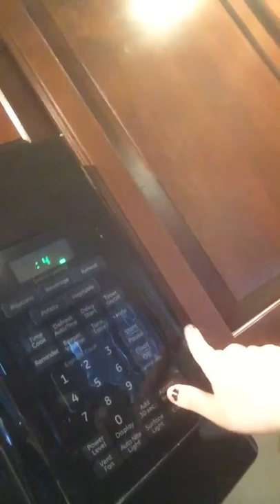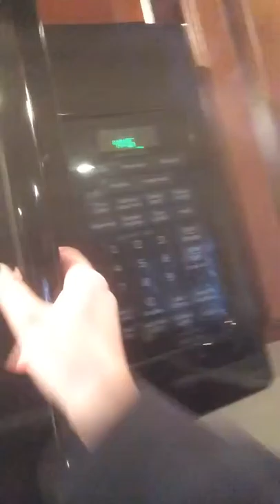How I fix Wendy's limited time featured fries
When you buy the Wendy's limited time featured fries, they never turn out how they look in the commercial. I got the fondue fries and they jipped me on the fondue. So how do I fix it? CHEESE!